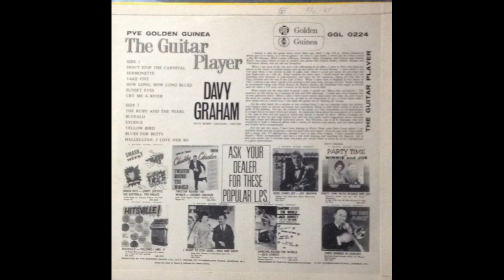Davy Graham - The Guitar Player 1963 Full Album Vinyl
A1  Don't Stop The Carnival
A2  Sermonette
A3  Take Five
A4  How Long, How Long Blues
A5  Sunset Eyes
A6  Cry Me A River
B1 The Ruby And The Pearl 13:13
B2  Buffalo
B3  Exodus
B4  Yellow Bird
B5  Blues For Betty
B6  Hallelujah, I Love Her So